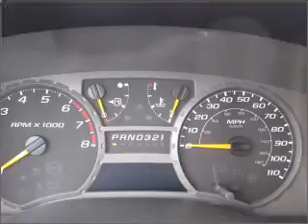2006 Chevrolet Colorado - Lynnwood WA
Year: 2006
Make: Chevrolet
Model: Colorado
Trim: LT
Engine: 3.5 liter inline 5 cylinder 20 valve
Transmission: 4-Speed Automatic
Color: Black
Mileage: 97828
Address:
16601 Highway 99